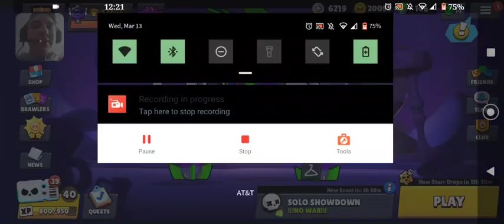day 248 star drop opening🌟💧and daily bonus🎁